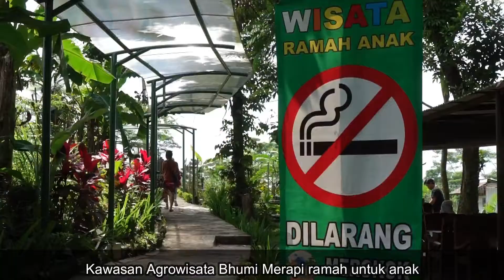Vlog Keliling di Agrowisata Bhumi Merapi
Agrowisata Bhumi Merapi merupakan destinasi wisata keluarga di Sleman. Tempat ini menjadi opsi berlibur bagi anak-anak. Di sini juga berkonsep wisata edukasi